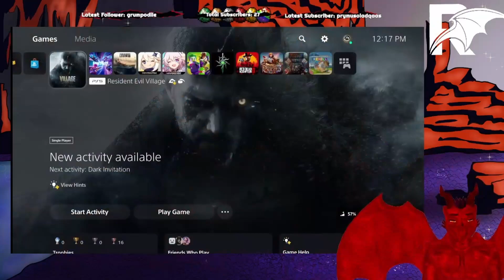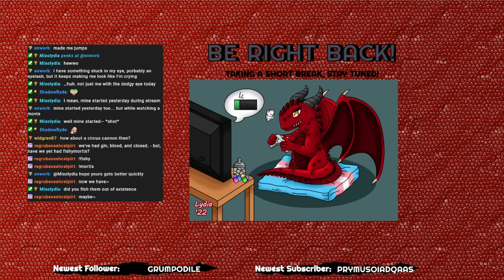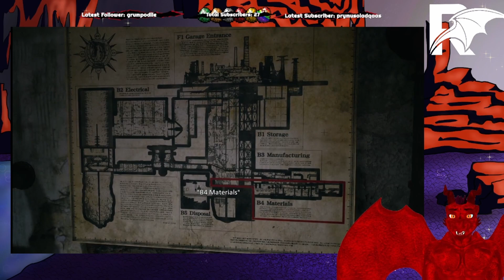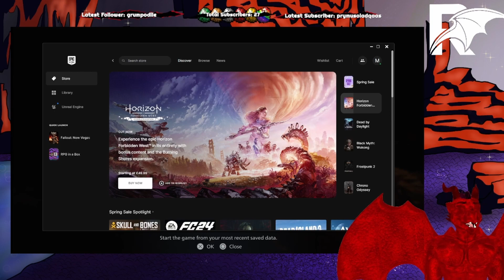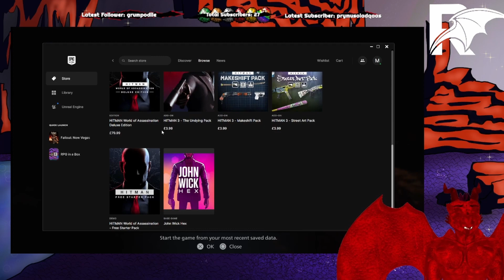Honse Relief - Resident Evil Village [PS5] Session 6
My sixth stream of Resident Evil Village